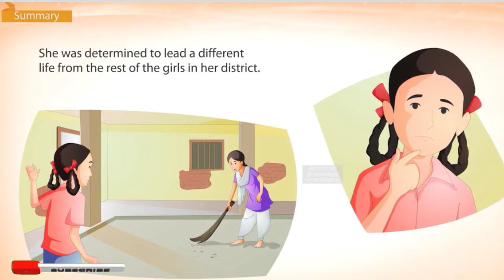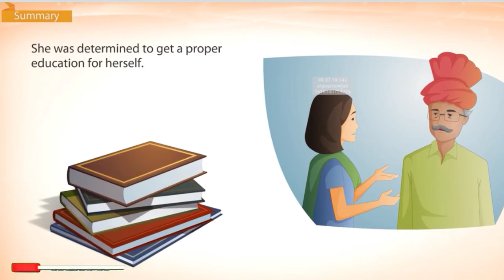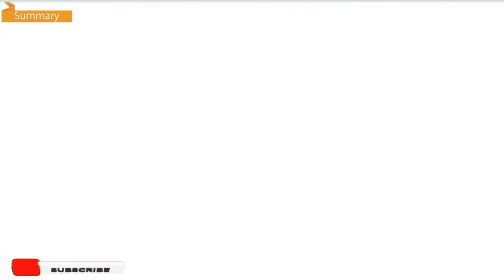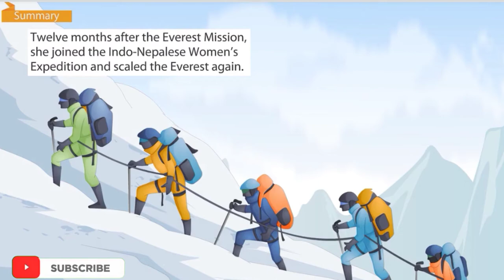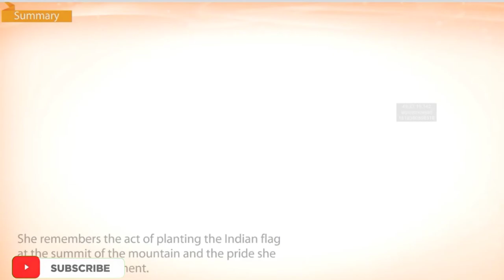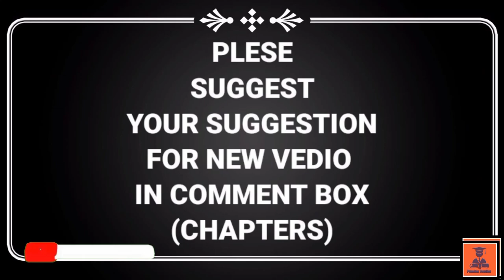English chapter|| REACH FOR THE TOP (santosh yadav) ||CBSE Board ||Class-9•